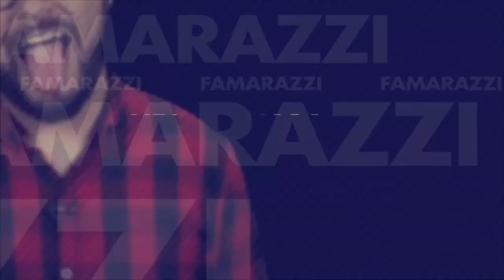¡Ex miss Colombia sin ropa interior!